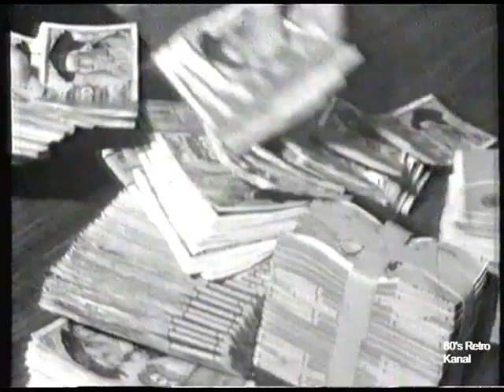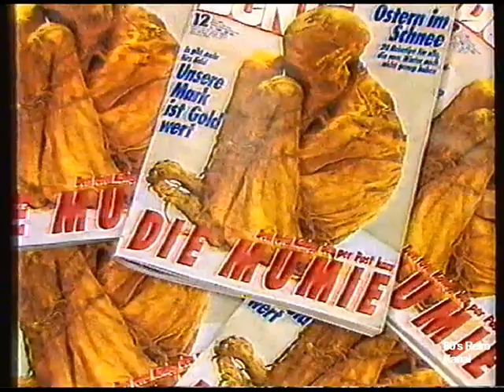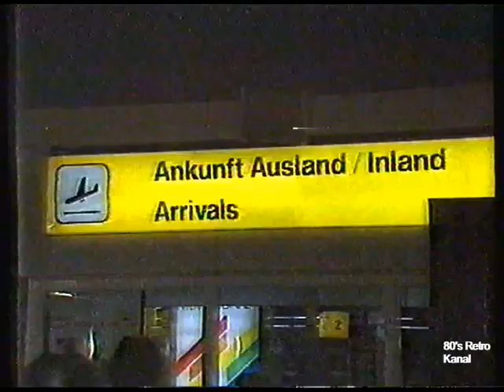ZDF Fragment Tele Illustrierte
Fragment der Sendung Tele Illustrierte vom Donnerstag, den 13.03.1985.
Digitalisiertes Video von einer alten BETAMAX Kassette.

Themen der Sendung:
- Bericht über den Spion des KGB Heinz Felfe
- Bericht über Kunstherz Transplantation UNI Klinik Berlin
- Sport Bericht über Freundschaftsspiel Deutschland Brasilien
- Mumie per Post
- Auftritt der Band Aquamarin mit dem Titel Autobahn 210